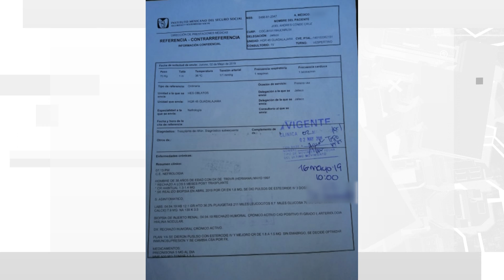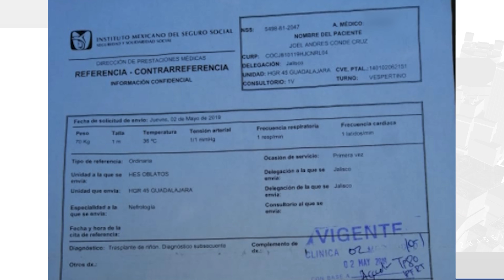IMSS cambio de proveedor de medicamentos afectando gravemente a los pacientes de transplante.